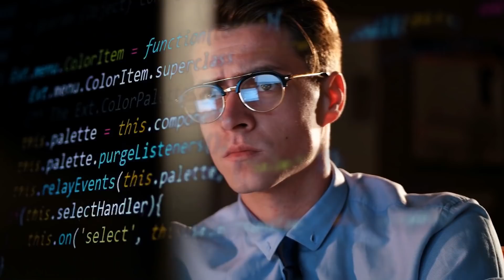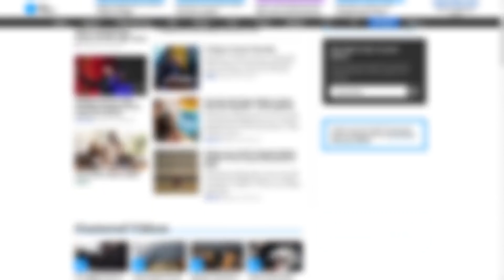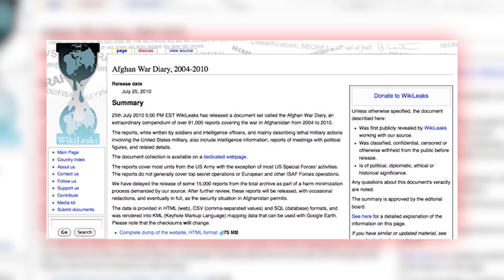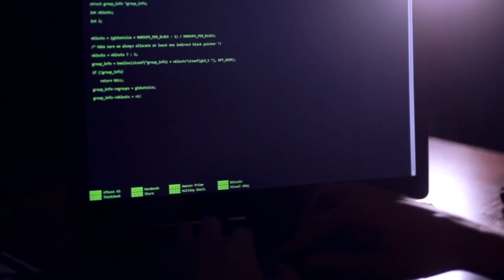Omul Care A Trait 7 Ani Intr-o Ambasada